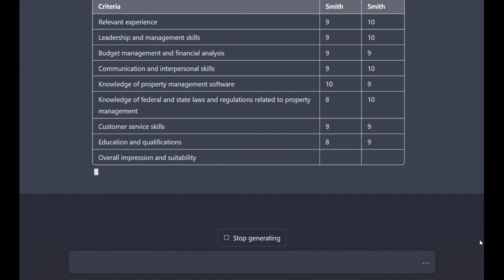ChatGPT Compares Job Candidates